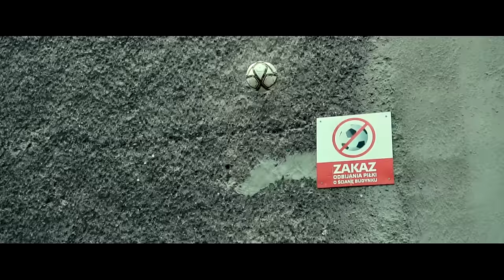Wysokilot feat. Kali - My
Ganja Mafia Label prezentuje trzeci teledysk promujący album Wysokiegolotu "Powietrze". Premiera 9 czerwca 2017.
Za produkcję albumu odpowiedzialny jest TMK Beatz.

Produkcja teledysku: sensi& dla Ganja Mafia Label
Scenariusz i reżyseria: Paweł Poździk (sensi&), Piotr Czyżowski

Podziękowania:
Alik, Mers, Mbt, Kruszyna, Jakub Nowicki.
Street Workout: Maksym Riznyk

Tytuł: My
Muzyka: TMK Beatz
Rap: Gruber, Kali, Sabot
Saksofon: Tomasz Drabik, Sławomir Butrym
Trąbka: Wojtek Szela, Szymon Paciora
Puzon: Pior Żelasko
Mix/Master: Matthias Fabin
Realizacja wokali: (Gibbs, GM Studio)
Wysokilot ”Powietrze” LP - Ganja Mafia Label 2017